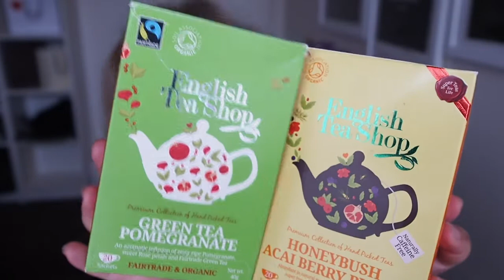Winter Favourites 2017 | Fave Vlog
Mentions -
Lipeze Peppermint Lip Ointment
Etude House - Tint My Brows Gel in Grey Brown and Khaki
Benton - Snail Bee High Content Essence
Swisse Argan Organic Face Oil
Lush Ro's Argan Body Conditioner
English Tea Shop in Green Tea Pomegranate
English Tea Shop in Honey Bush Acai Berry Punch
Merino Wool Infinity Scarf
Carrie Bickmore For Brain Cancer beanie
Supreme Beanies
Adidas Stan Smith Velcros
Ego Shoes Slip On Loafers
Boohoo Leather Jacket
Fjallhaven Kanken Backpack